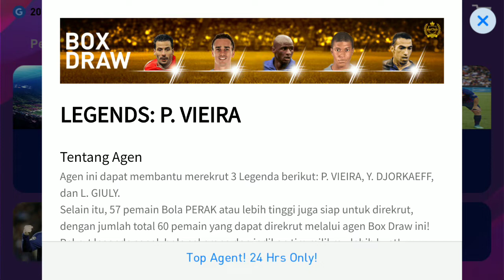Box Draw ✓ LEGEND : P.VIERRA ~Trick Roll/ Berburu Legend, Mission Completed😎🤤🤩pesmobile